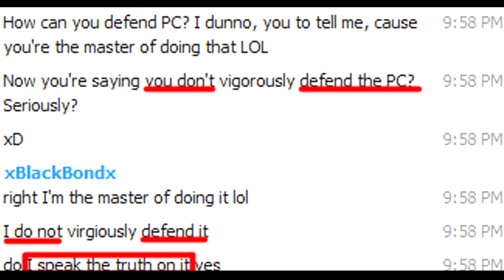BLACKB0ND: Yes, Some Consistency WOULD Be Nice......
What's that phrase? "It's just that easy?"